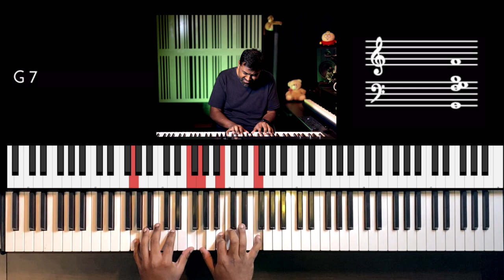Riff #2462 - Jason Zac